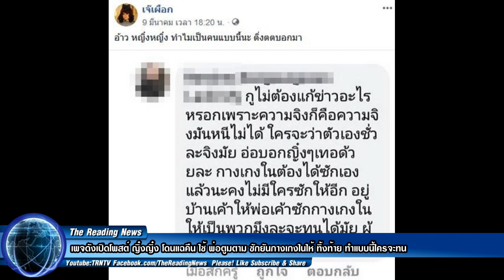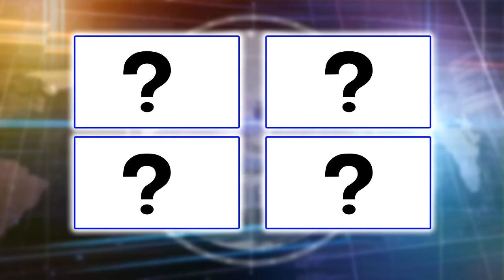เพจดังเปิดโพสต์ ญิ๋งญิ๋ง โดนแฉคืน ใช้ พ่อตูมตาม ซักยันกางเกงในให้ ทิ้งท้าย ทำแบบนี้ใครจะทน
เรื่องราวรักๆเลิกๆ รักสามเส้า รักซ้อน ยังคงเป็นประเด็นให้พูดถึงอย่างต่อเนื่องในหมู่ดารา เช่นเดียวกับกรณีเรื่องราวความรักที่จบลงไม่สวยของคู่รักนักแสดง ตูมตาม ยุทธนา และ ญิ๋งญิ๋ง ศรุชา แม้ฝ่ายชายจะออกมาเคลียร์ผ่านสื่อว่าจบความสัมพันธ์รักกว่า 3 ปี แบบไร้มือที่สาม

อีกทั้งยังบอกว่านางงามลาว ลูกน้ำ ทิดาลัด ไม่ได้มีส่วนเกี่ยวข้องใด ๆ แต่ก็เป็นประเด็นไม่เลิกหลังมีภาพหลุดที่ ตูมตาม และ ลูกน้ำ จูบกันออกมา แถมฝั่งครอบครัวของฝ่ายชายยังออกมาโพสต์ข้อความปริศนาธรรมเหมือนมีนัยยะแอบแฝงในเวลาใกล้เคียงกับข่าวออก จนหลายคนมองว่าพาดพิงถึงอดีตแฟนสาวของลูกชายหรือเปล่า

แต่ล่าสุดก็ไม่ใช่แค่ฝั่ง ตูมตาม ที่โดนแฉซะแล้ว เพราะในเพจเฟซบุ๊ก เจ๊เผือก ได้มีการเผยคอมเมนต์ของผู้ใช้เฟซบุ๊กรายหนึ่งที่ออกมาแฉ ญิ๋งญิ๋ง ในทำนองว่า ต่อไปนักแสดงสาวคงต้องซักกางเกงในเองแล้ว คงไม่มีใครซักให้อีก อยู่บ้านเขา แต่ให้พ่อเขาซักกางเกงในให้ เป็นพวกคุณจะทนได้ไหม ผู้หญิงอะไรซกมกมาก